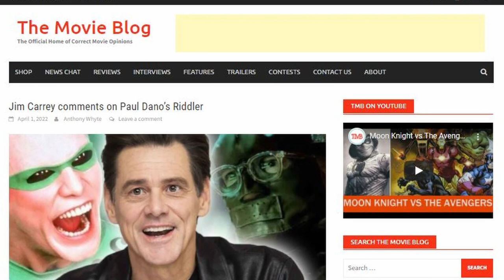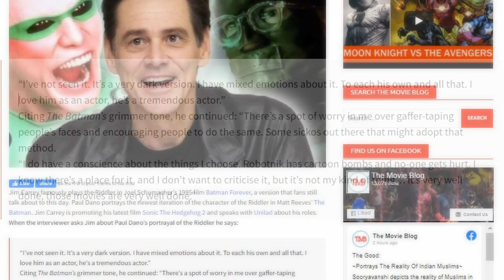Jim Carrey shares thoughts on Paul Dano The Riddler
The Jim Carrey Riddler first appears in the 1995 film Batman Forever. Jim Carrey famously plays the Riddler as a version that fans still talk about to this day. Paul Dano portrays the newest iteration of the character of the Riddler in Matt Reeves’ The Batman. Jim Carrey is promoting his latest film Sonic The Hedgehog 2 and speaks with Unilad about his roles. When the interviewer asks Jim about Paul Dano’s portrayal of the Riddler he says:

▸ Twitter.com/tmb_tweets
▸ Facebook.com/TheMovieBlogOnline
▸ Instagram.com/TheMovieBlogOnline
▸ TikTok.com/TheMovieBlogOnline